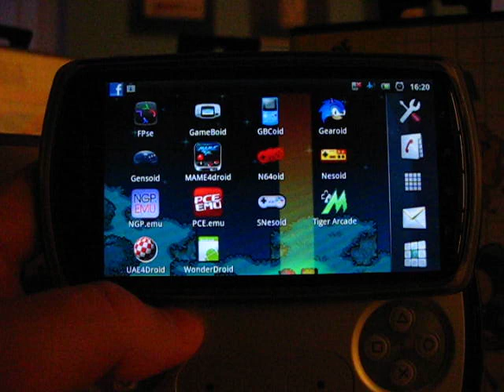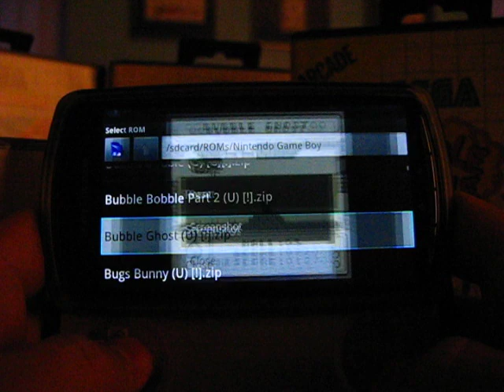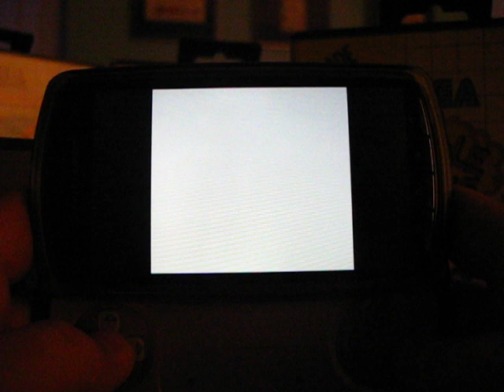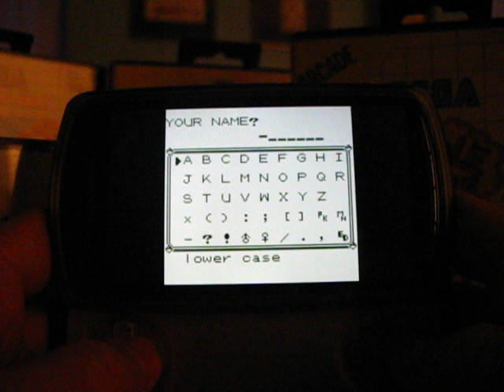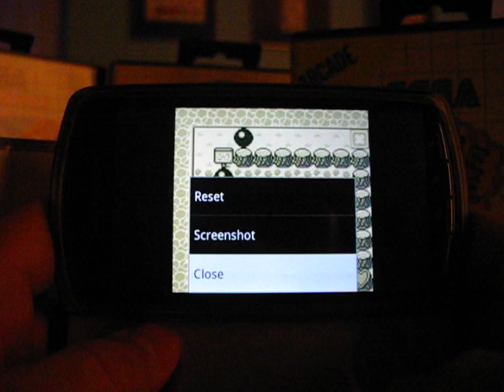GBCoid - Nintendo Game Boy & GB Color Android Emulator on Xperia Play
This is the Nintendo Game Boy Color emulator GBCoid for Android running on the Sony Xperia Play.